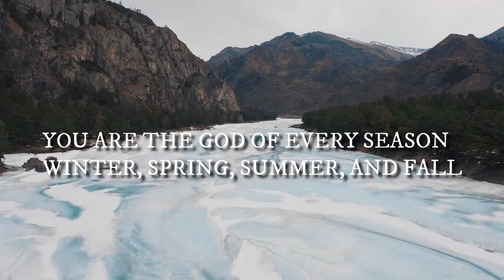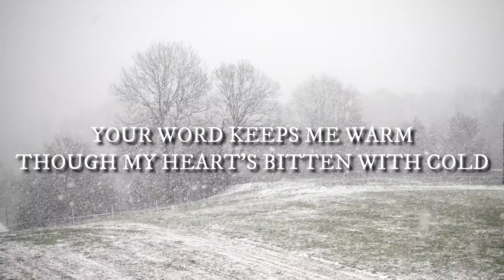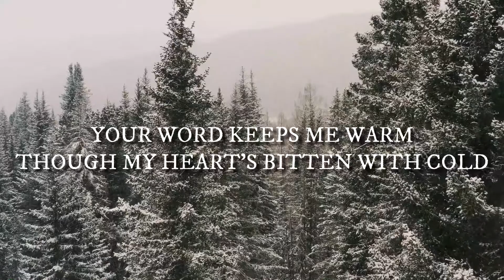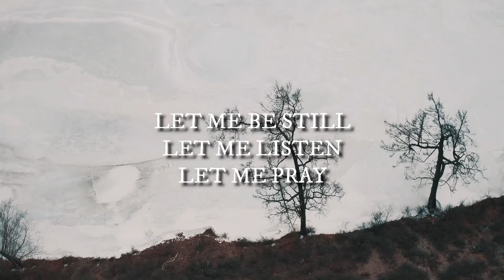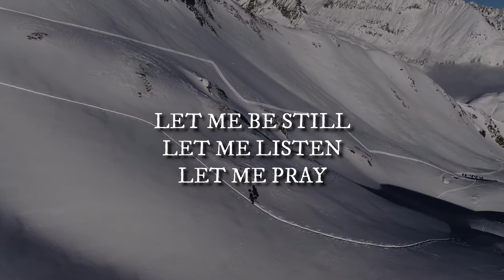God of Winter - Vita Della Litilit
Background video credits from:
Video by Mikhail Nilov from Pexels
Video by Daniel Eliashevsky from Pexels

Please listen and enjoy my  very own composed copyrighted song . Thank you and To God Be All The Glory.